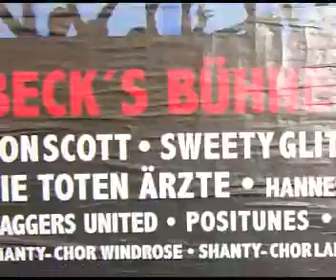Die Toten Ärzte auf dem Hamburger Hafengeburtstag am 10 05 2009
Die Toten Ärzte auf dem Hafengeburtstag Hamburg. Die Sorgen, dass das Konzert auf Grund der frühen Anfangszeit auf zudem einem Sonntag nicht gut gefüllt sein konnte verflogen wie die Regenwolken an den Tagen zuvor. Ein Vollgaskonzert, das keine Wünsche offen lies. Weder die der Band, noch die der Zuschauer. Da wird man gern zum Wiederholungstäter